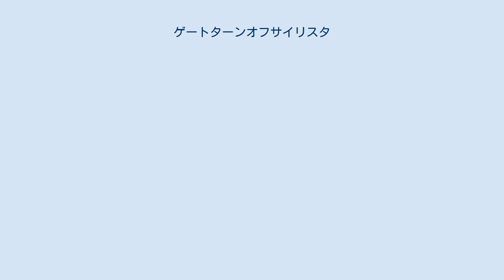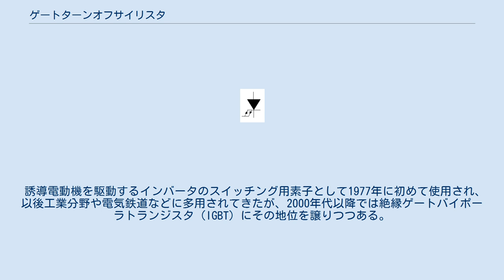ゲートターンオフサイリスタ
GTOの回路図記号 もう一つのGTOサイリスタの回路記号。
右側が最もポピュラーである ゲートターンオフサイリスタ（Gate Turn-Off thyristor：GTO）は、自己消弧素子の一種で、ゲートに逆方向の電流を流すことにより、ターンオフできる機能をもつサイリスタである。
 サイリスタのカソード電極を多数の島に分割し、その周りをゲート電極で囲む構造にすることにより、負のゲート電流を流したときにアノード・カソード間のキャリア電流が引き抜かれやすくなるように改良したものと考えればよい。
言い換えれば小電流のサイリスタが多数並列に接続されたものである。
 一般のサイリスタを定格の10分の1程度で使用する領域ではGTOサイリスタのようにマイナスゲート信号でターンオフすることが可能である。
 誘導電動機を駆動するインバータのスイッチング用素子として1977年に初めて使用され、以後工業分野や電気鉄道などに多用されてきたが、2000年代以降では絶縁ゲートバイポーラトランジスタ（IGBT）にその地位を譲りつつある。
理由としては以下が挙げられる。
 日本においては最盛期では重電3社はじめ7 - 8社が製造し製品化していたが、現在は全て生産を終了している。